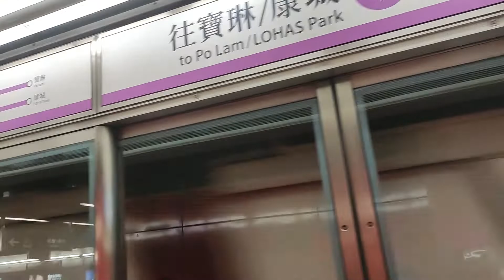港鐵M-Train 駛離將軍澳站（往康城）